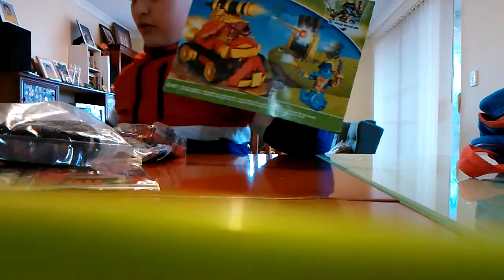Mega bloks Skylanders swap force sets 3 wash buckler